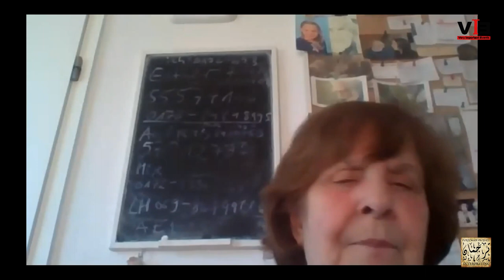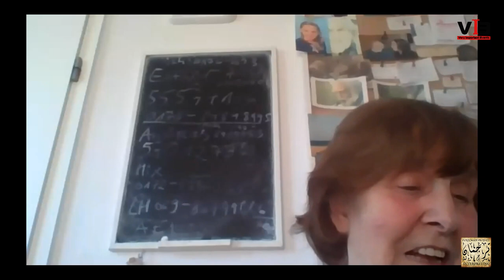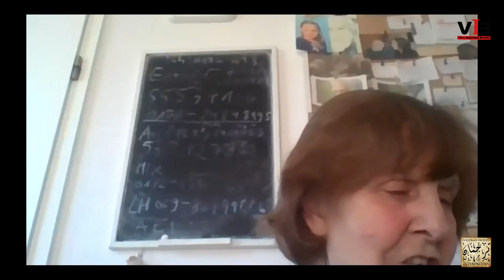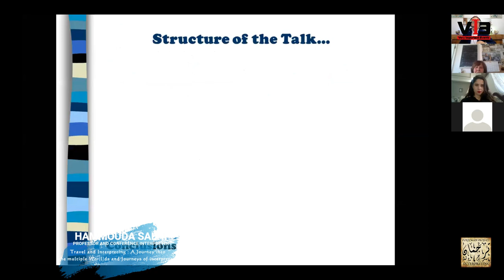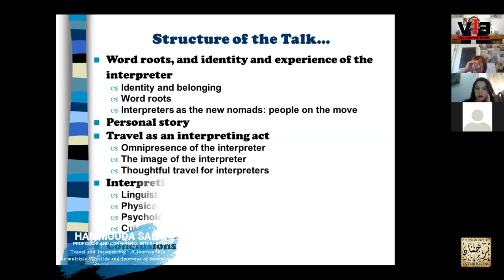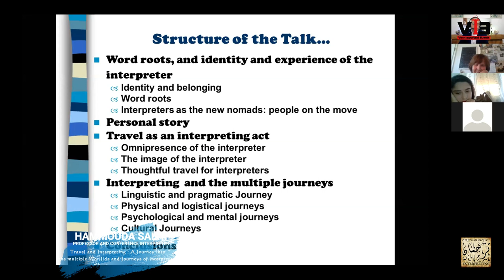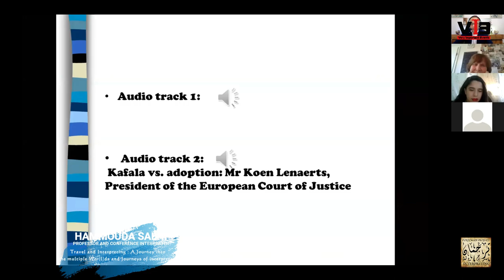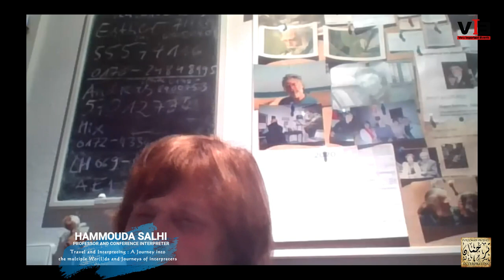ENCOUNTER 29: Hammouda Salhi -- Travel and Interpreting: A Journey into the Wor(l)ds of Interpreters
1. -- Encounters at the Shores of Translation: A Series of Online Talks on Language, Culture, Translation and Interpreting.
     --- Talks and discussions in English, Arabic and French

2. -- Presented and facilitated by:
Hammouda Salhi, Conference Interpreter, Author  & Director of the Master's Program at the Institut Supérieur des Sciences Humaines de Tunis, University of Tunis El Manar.
Dr. Hammouda Salhi, Conference Interpreter and Professor of Interpreting
    --- Skype: salhi.hammouda

3. -- May 18th - June 14th, 2020 | Via Zoom (Round 1)

© TURJUMAN PROJECT (2020)

 BRIEF BIO DETAILS OF THE GUEST SPEAKER:
Hammouda Salhi is a Professor, Researcher & Senior Interpreter (Arabic-English-French)
 “You deserve better wor(l)ds."
-- by Hammouda Salhi
SHORT BIO DETAILS
Dr. Salhi is the Director of the Master’s Program in Translation and Interpreting at the University of Tunis El Manar. He is Founder and Organizer of the International TINVOM Conference, the First Conference on “Translation and Interpreting: New Voices on the Marketplace” (TINVOM). He has so many publications in the area of translation and cross-cultural communication and has taken part in many conferences worldwide. He has extensive professional experience as a conference interpreter, translator, and language consultant in the areas of law, business, security, documentary, creative writings, diplomacy, administration, cross-cultural matters, and communication. He has successfully serviced thousands of meetings, workshops and conferences as an international interpreter in almost 43 countries and 130 cities . He acted as interpreting consultant, interpreting team leader and chief interpreter coordinating and chairing teams of interpreters for a number of organizations and clients. He has interpreted for high-profile world leaders, such as former and current UN secretaries General Ban Ki Moon and António Guterres current Russian President Vladimir Putin, in relay.
Dr. Salhi is accredited to several international institutions such as the United Nations, World Bank, Many International NGOs, Several Governments, etc. His research interests are at the intersection between Interpreting studies, lexical and communication studies, translation pedagogy and the professional aspects of interpreting. He is a member of the editorial board of Translation and Translanguaging in Multilingual Contexts (TTMC), John Benjamins Publishing Company He is Founder of Turjuman Project for translation practice, training and research
Dr. Salhi has a BA in Translation, an MA in Linguistics and a PhD in Translation Studies.